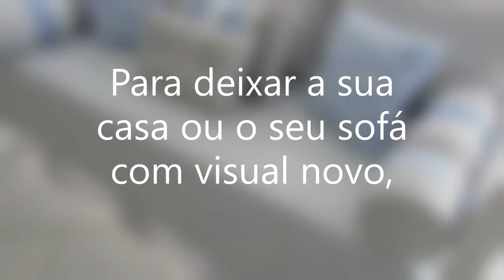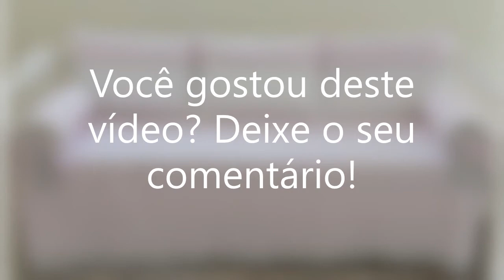ALMOFADA ROLINHO E ALMOFADA BALA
Veja aqui ideias de modelo e como usar estas almofadas! E ainda podem ser  costurada a máquina ou a mão, ou ainda as molo balas pode ser feita sem costura. Diz ai o que você achou deste video...deixe o seu comentário! Você gostou deste video deixe o seu JOINHA!